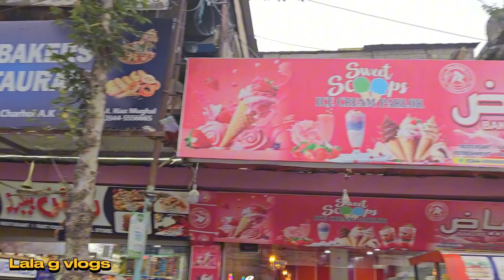RIAZ BAKERS CHARHOI AZAD KASHMIR [ A short visit ] ریاض بیکری چڑھوئی آزاد کشمیر